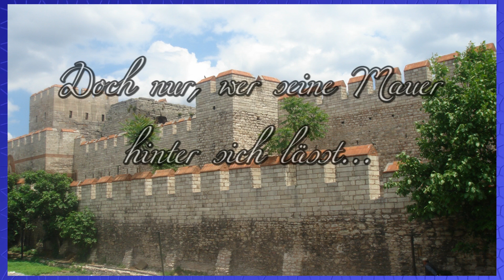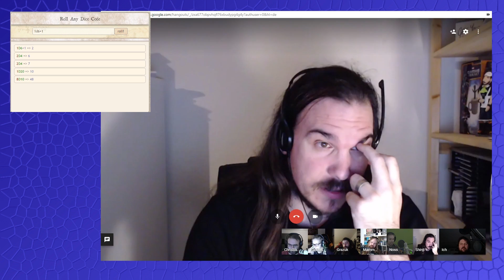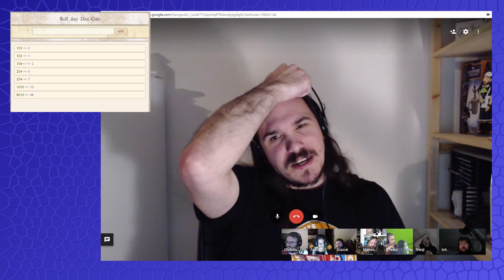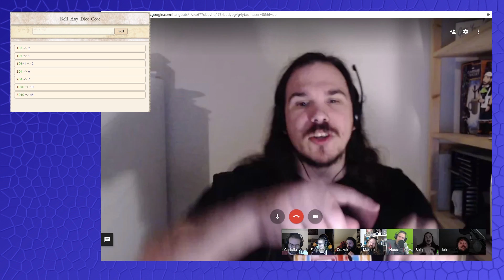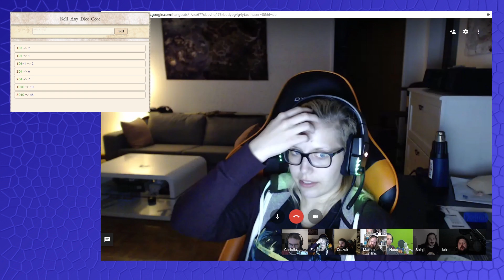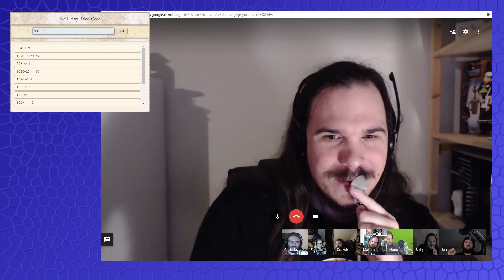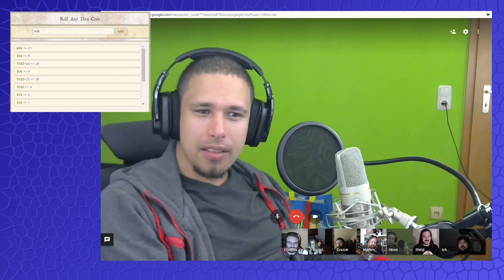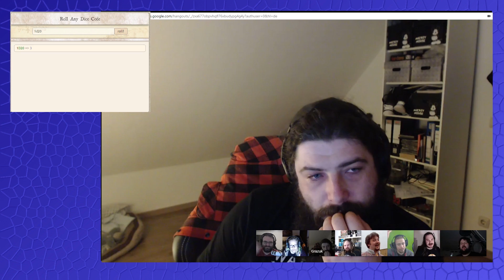#24 Beyond The Wall - Der Kampf - Pen&Paper mit SofaBloxx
Die Rückkehr des Pen&Paper Rollenspiels. Wir spielen das System "Beyond The Wall" mit einer illustren Runde.